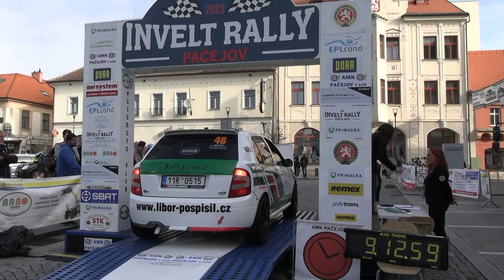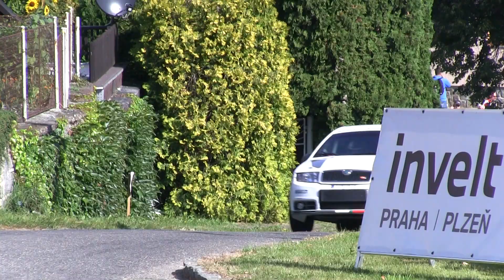Invelt Rally Pačejov 2023 | 46 | Aleš Vovsík - Tomáš Lovčík